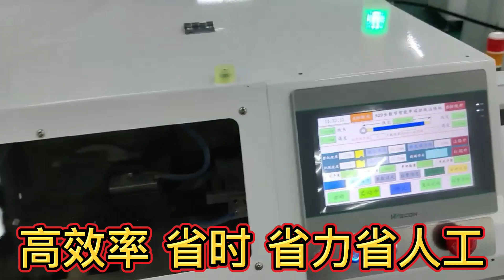Automatic Wire Stripping Twisting Tinning and Crimping Machine